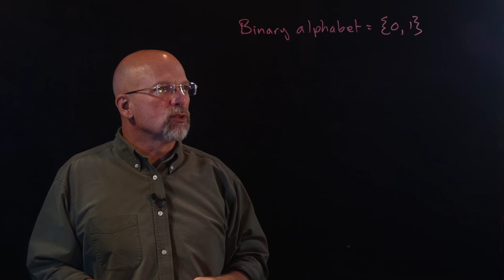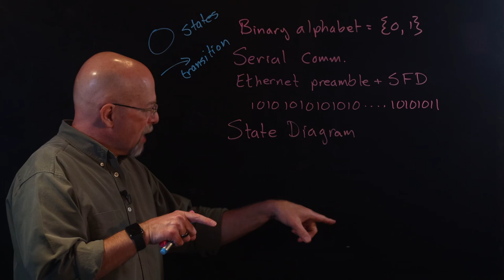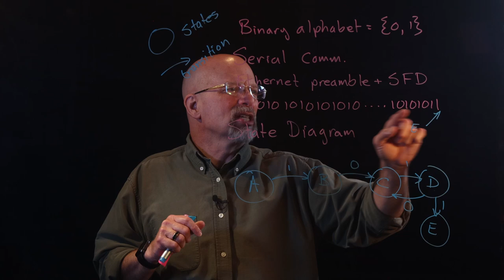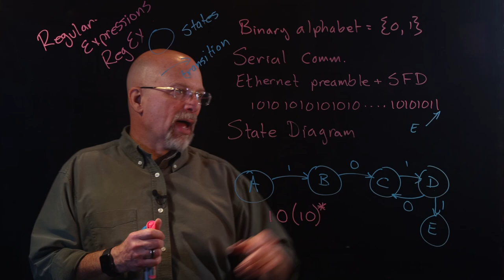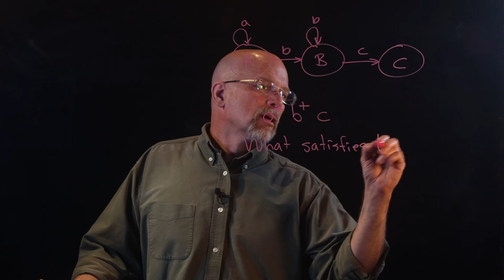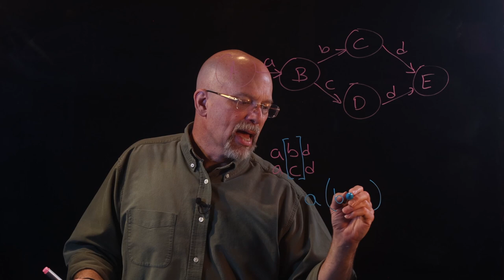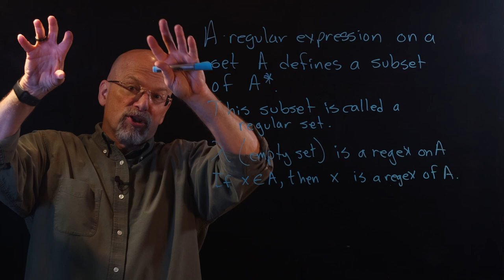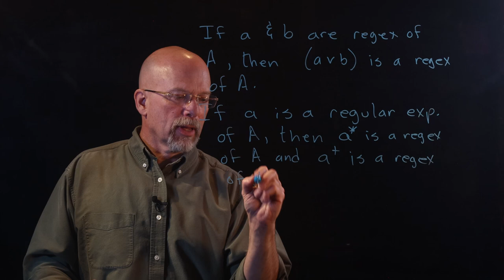Intro to Regular Expressions (RegEx) via State Diagrams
In this lesson, we present a few of the many uses of regular expressions including their use as shorthand representations for state diagrams, their ability to represent complex sequences, and their use as a mechanism for searching strings.

Timestamps
00:00 | Intro
01:23 | Ethernet Example Introduction
03:30 | Introduction to State Diagrams
04:58 | Ethernet Preamble+SFD to State Diagram
07:54 | Preamble+SFD State Diagram to Regular Expression
11:40 | Generic State Diagram to Regular Expression
14:18 | Determining What Satisfies a Regular Expression
15:40 | Including an OR Operation in a Regular Expression
18:05 | Some Beginning Rules for Regular Expressions